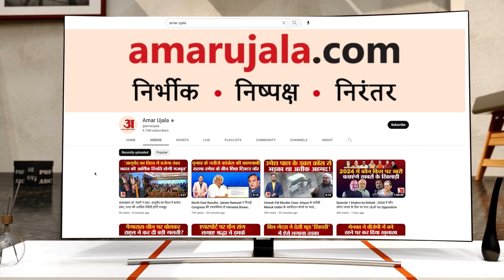Khesari Lal Yadav की Upcoming Film होगी Ranbir Kapoor की Animal की नकल, यहां जानिए नाम | Bobby Deol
रणवीर कपूर की फिल्म एनिमल हिट हुई.. एनिमल के हिट होते ही भोजपुरी फिल्मों के निर्माता इस फिल्म की नकल बनाने में जुट गए हैं.. और इस फिल्म में मुख्य किरदार निभाएंगे.. खेसारी लाल यादव.. | Khesari Lal Yadav Upcoming Film Animal Copy